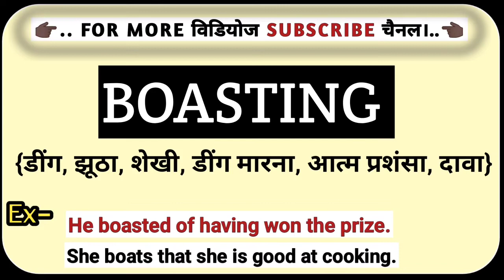Boasting का हिंदी मतलब क्या होता हैं? || Boasting Ko Hindi Me Kya Kahate Hain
boasting ko hindi me kya kahte hain
boasting Ka hindi matlab kya hota hain
boasting ko hindi me kya bolte hain
boasting ka hindi arth kya hota hain